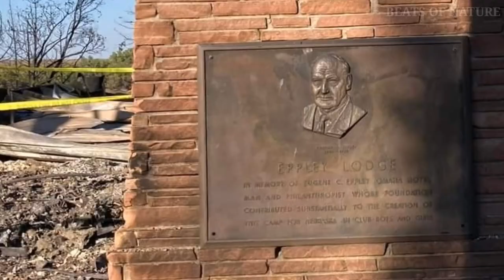WILDFIRE IN NEBRASKA, October 2, 2022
A human-caused wildfire called Bovee Fire is raging since Sunday, October 2, 2022, past 1:30 in the afternoon in the Bessey Ranger District of Nebraska National Forest.

It started from few hundred feet but grew quickly and scorched an estimated 19,000 acres. People were forced to evacuate according to Nebraska National Forests & Grasslands.

Many brave people in Nebraska and other States have answered the call to fight this fire. Unfortunately, Assistant Fire Chief Mike Moody of the Purdum VFD, one of the initial responders, gave his life this past Sunday while protecting people and their livelihoods.

As of 9:00am, October 5, 2022, the Bovee Fire now stands at 19,000 acres and is 60% contained. The continued cool and moist weather has allowed firefighters to make additional progress on completing the containment lines.

All evacuations on the Bovee Fire have been lifted and thanks to all of the firefighter and many volunteers that chipped into containing the fire, none of the residence has been destroyed.